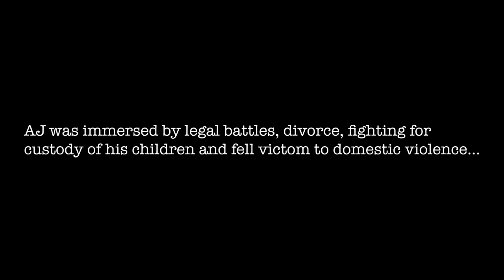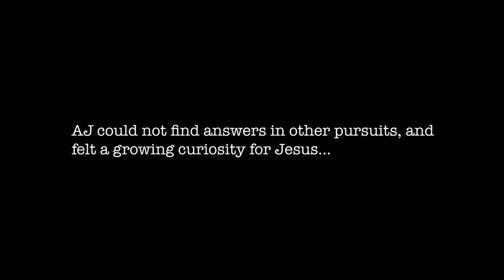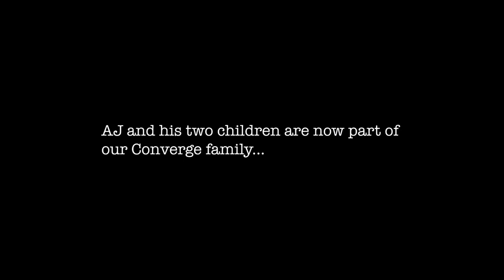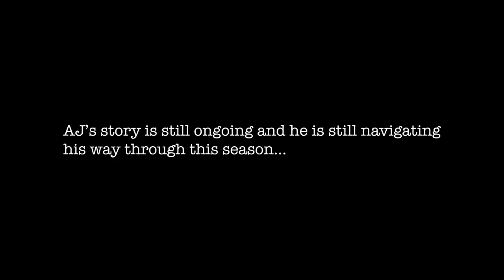This is My Story | Week 2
While you are here, fill out our digital Communication Card